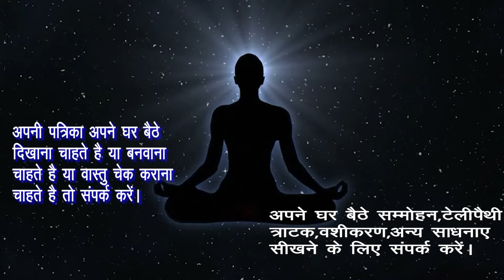इसको शरीर मे रखकर जिसको भी आप स्पर्श करोगे वो सब कुछ सौप देगी आपको। वो खुद कहेगी करलो। खुद कहेगा।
Hamne  Is Video Me स्त्री के सिने पे तिल।छाती पर तिल।क्या है प्रभाव।mole of chest meaning. dahini/bayen chati pe til.  sharir pe til hone ke fayde,sharir pe til ka arth,शरीर पे तिल का महत्वsharir pe til hone ka matlab
      Ko Explain Karne Ki Koshish Ki Hai Ummeed Hai Aapko Ye Video Pasand Aayegi

प्रेम में असफलता,बशीकरण,मनचाही शादी,डिप्रेशन व किसी भी प्रकार की

Our some other videosकिसी भी स्त्री पुरुष के कानो पे तिल होना क्या कहता है । kaan pe til hone ka matlab. कान पे तिल ।

स्त्री के होठो पे तिलका मतलब । स्त्री के ऊपरीहोंठ/निचले होठ का मतलब। hotho pe til hone ka matlab .

भौंहों पे तिल का मतलब ।।स्त्री शरीर के इस भाग मे तिल होने से वह शौभाग्यशाली और सुहागिनी होती है।।

शरीर के किस भाग मे तिल होने से उसका फल कौन से वर्ष मे मिलेगा।। sharir pe til hone ke fayde.

शरीर पर तिलों का महत्व।।लाल और काले रंग के तिल। sharir pe til ka arth.sharir pe til hone ka matlab.

शादी कब होगी कैसे जाने ? किसी स्त्री के कितने प्रेम संबंध है कैसे जाने ? Pandit SK Mishra.

शादी कब होगी कैसे जाने ?पति पत्नी मे प्रेम संबंध होगा या नहीं कैसे जाने?अपने हस्तरेखा से

शादी कब होगी कैसे जाने ?किसी स्त्री पुरुष के कितने प्रेम संबंध होते है कैसे जाने? Pandit SK Mishra.

शादी कब होगी कैसे जाने?उप पत्नी रेखा या अवैध प्रेम समबंध होगा अगर होगी ये रेखा । PT SK Mishra .

शादी कब होगी कैसे जाने?अपने जन्मतिथि से जाने किस वर्षआपका विवाह होगा ?अपने जन्मतिथि से कैसे जाने?